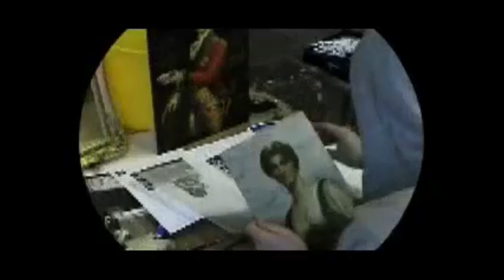Banksy - Interview on NPR All Things Considered (March 24, 2005)